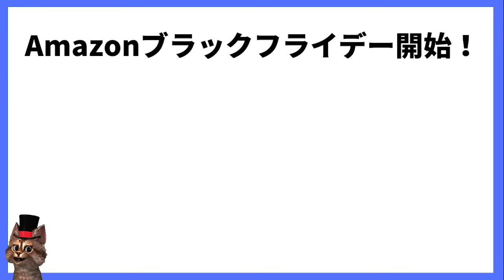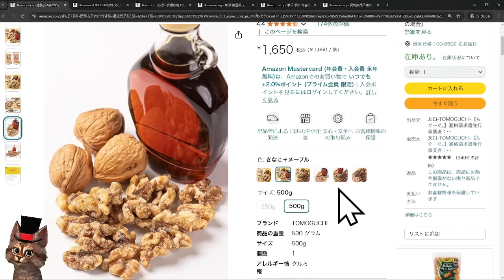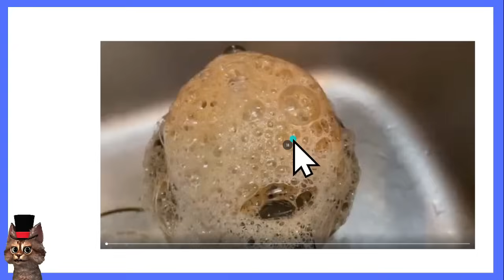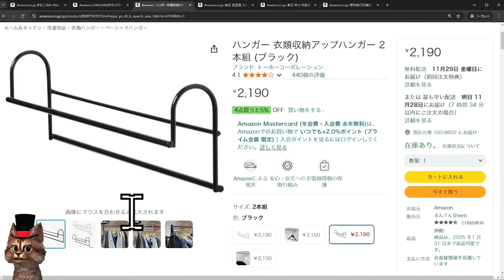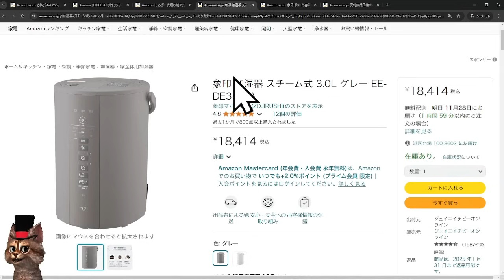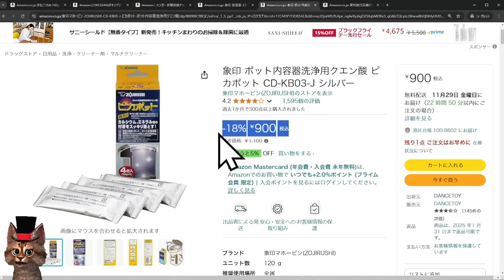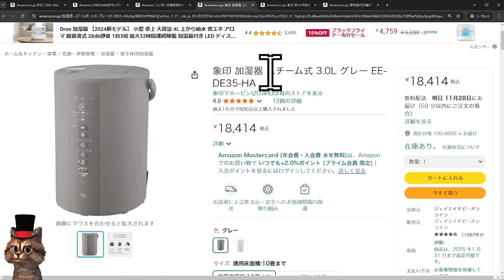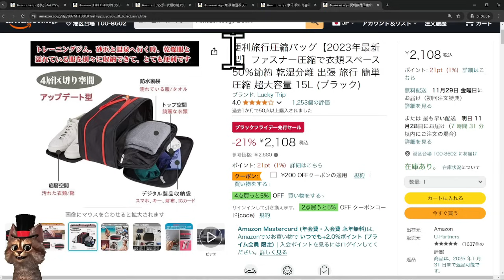Amazonブラックフライデー開始！ガチで良かったもの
【PR】

買ってよかったの一覧

①きなこくるみ 500g(250g×2袋)

②オキシクリーン 1500g 酸素系漂白剤

③ハンガー 衣類収納アップハンガー 2本組(ブラック)

④象印 加湿器 スチーム式 3.0L グレー

象印 ポット内容器洗浄用クエン酸 ピカポット

⑤便利旅行圧縮バッグ

下記ブラックフライデーで開催中のキャンペーンまとめ

ブラックフライデー11/27より先行セール

最大12％ポイントアップ(要エントリー)

先行セール対象商品

iPad Air 11インチ 128GB(M2)

Amazonギフトカード500ポイント

各種ギフトカード500ポイント

Amazonオーディブル3ヵ月99円

らくらくベビー、ペットプロフィール登録500円

Amazonネットスーパー

再び購入商品一覧

Amazonプライベートブランド(セール商品一覧)

kindle本最大15％還元

紙書籍最大20％還元

他書籍セール情報一覧

dポイント10％還元

Amazondポイント連携100pt

Amazonミュージック3ヵ月無料

Amazonミュージック退会方法

Kindleアンリミテッド3ヵ月99円

Kindleアンリミテッド退会方法

ビデオサブスク30日無料体験

プライムビデオ退会方法

Amazonプライム1,000pt

00:00　Amazonブラックフライデー
00:22　買って良かったもの①
02:40　買って良かったもの②
06:47　買って良かったもの③
09:38　買って良かったもの④
14:53　買って良かったもの⑤